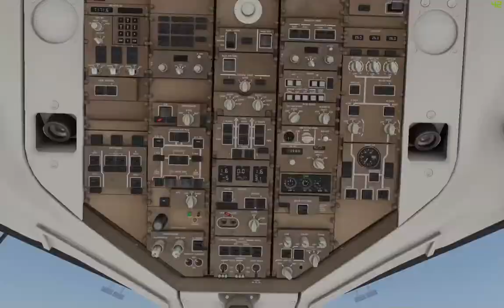Landing Innsbruck (LOWI) 757-200 Thomas Cook (XP11)